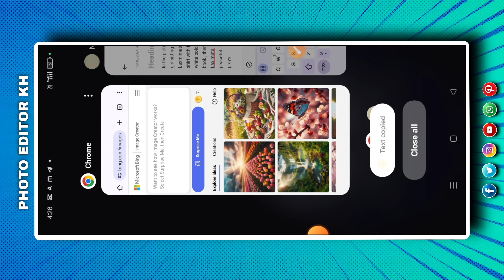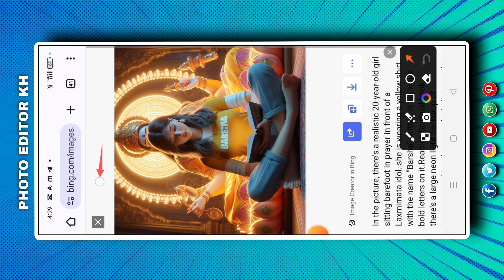Diwali Laxmi Puja Photo Editing In Bing images creator || Laxmi Mata photo editing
🟥 Your queries ✅
How to make 3d social media photo
Trending social media profile name photo editing tutorial
cartoon image kaise banaye
anime image kaise banaye

3d animated image kaise banaye
3d cartoon image kaise banaye

3d cartoon image editing tutorial
how to make 3d animated image
3d animated image editing tutorial

mobile phone mei 3d image kaise banayen
bing se 3d image kaise banaye
bing social media image editing tutorial
3d image kaise banaye
3d image
3d image instagram trend
3d image generator ai
3d image video
3d image drawing
3d cartoon image editing
3d cartoon image kaise banaye
3d cartoon image
3d cartoon photo editing picsart
3d cartoon photo editing app
3d cartoon photo
3d cartoon photo editing tamil
3d cartoon picture
3d cartoon photo editor app
3d cartoon photo kaise banaye
bing app se 3d image kaise banaye
3d animated image kaise banaye

1)-lakshmi photo editing
2)- diwali photo editing
2)- diwali photo editing new
4)- best diwali photo editing
5)- photo editing tutorial
6)- photo editing
7)- laxmi puja photo editing
8)- picsart laxmi puja photo editing
9)- navratri photo editing
10)- snapseed photo editing
11)- picsart photo editing
12)- chhath puja photo editing
13)- laxmi puja video editing
14)- chhath puja photo editing in picsart
15)- durga puja banner editing
16)- laxmi puja photo editing tutorial
17)- photo editing apps
18)- newphoto editing
19)- picsart photo editing
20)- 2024 best photo editing